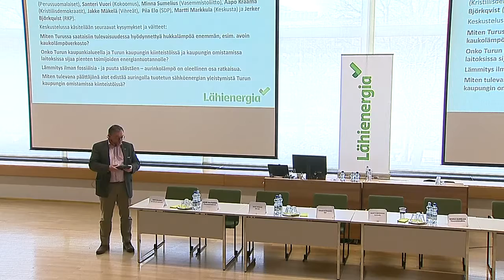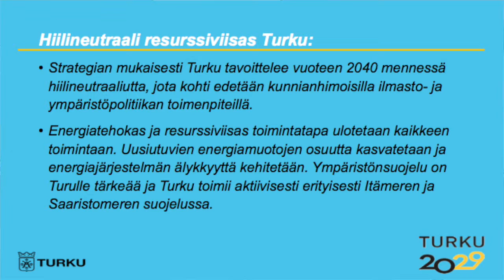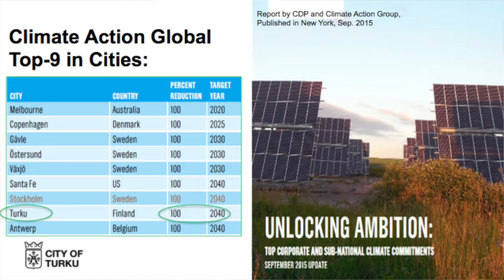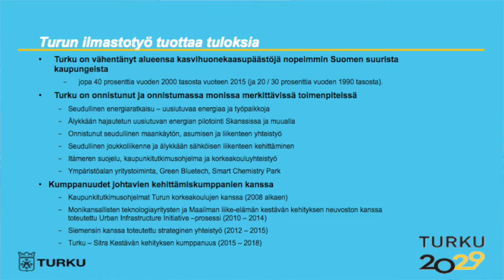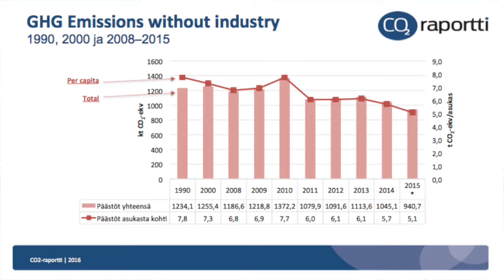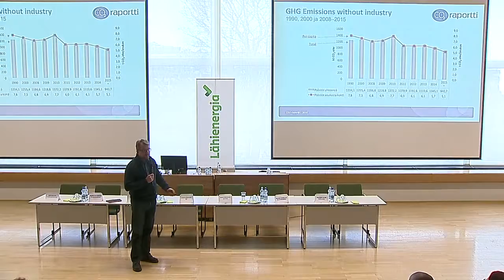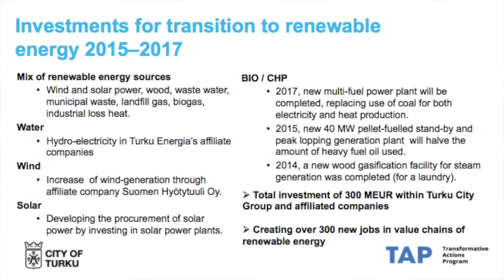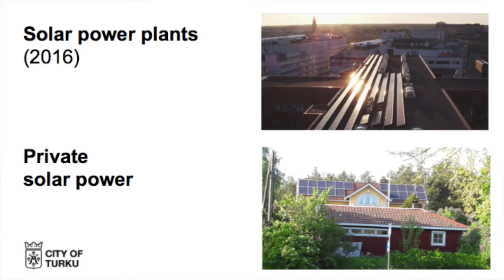Hyvää energiaa Turussa - tilaisuuden avaus Tapio Tuomi ja alustus Risto Veivo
Tervetuloa ja tilaisuuden avaus Tapio Tuomi, Lähienergialiitto.
"Mitä Turussa on saatu aikaan, mitä pitäisi tehdä seuraavaksi?" Kehittämispäällikkö Risto Veivo, Turun kaupunki